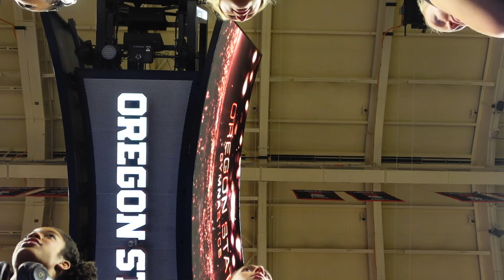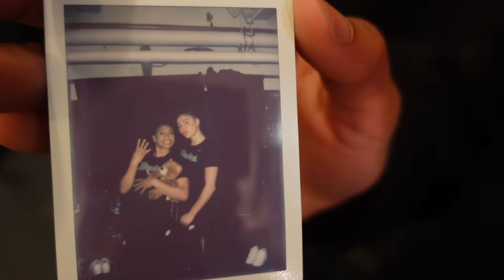competition vlog and reset day │ UCLA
welcome back:)

love, Paige🍋